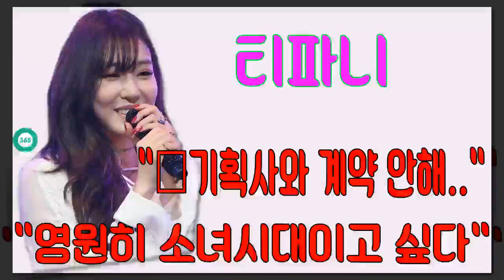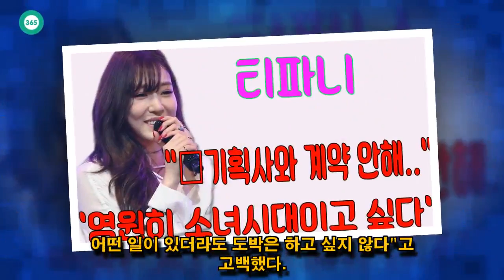John Ferguson: 티파니 "亞기획사와 계약 안해..영원히 소녀시대이고 싶다"